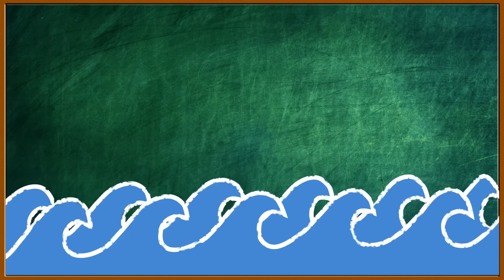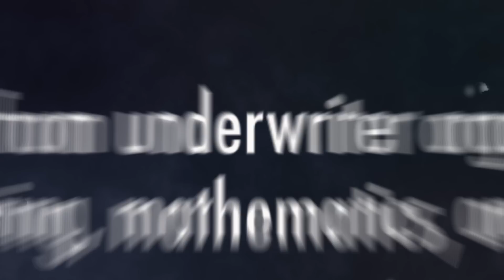El Niño – What It Means For You This Winter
and for more from Inside Science, please visit our

You may remember El Niño events of years past. The weather phenomenon is back and in a big way, brewing in the Pacific and headed towards the U.S.

Major snowfall — massive amounts of rain — flash floods and droughts. The U.S. could see a little bit of everything this winter.
"This El Niño is going to be, and already is, a big one," said Daniel Swain, an earth systems scientist at Stanford University in California.

But what exactly is El Niño?

"El Niño is this periodic warming of the equatorial eastern Pacific Ocean that occurs roughly every two to seven years," explained Swain.

This year, the ocean is expected to warm by about five degrees Fahrenheit. It may not sound like too much but…
"That is about as high as we've ever observed," said Swain.

The higher temps and a shift in the jet stream will impact winter weather patterns across the country.

"There is an increased likelihood of a wetter than average winter in California," said Swain.

This may bring some much needed relief to the area suffering from a four-year drought…but too much rain could cause serious flooding.

"It's going to have some really major impacts not only in California but around the world."

And it's not just California that will be affected, this year's El Nino will impact weather systems around the world. In fact, some areas will actually get less rain and snow.

"The Pacific Northwest has a good chance of being drier than average, which is not great news for that part of the world because up there too, they are experiencing a drought."

States bordering Canada can expect warmer temps on average. But they will likely still see snow and have plenty of cold days.

You can certainly get big snow storms in an El Niño year and, it is in fact the case in some of the warmer years is when the bigger snow storms have actually occurred.

That means potentially good skiing conditions for the southern Rockies.

For the most part we will start to feel El Niño effects starting in December and running through March 2016. So in much of the U.S. - you're going to get a visit from El Niño.